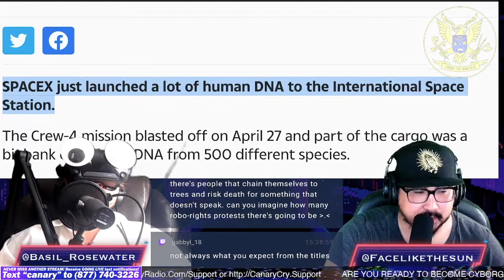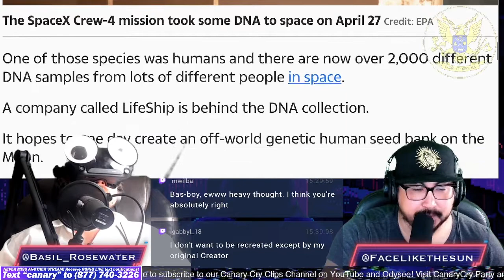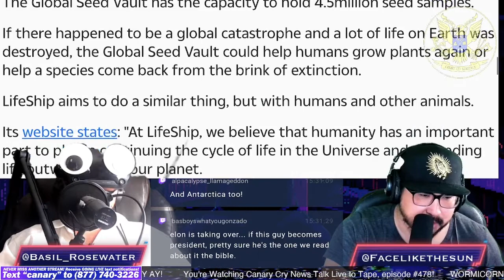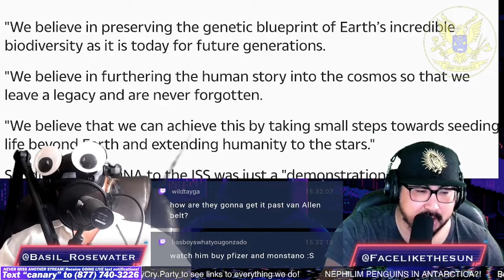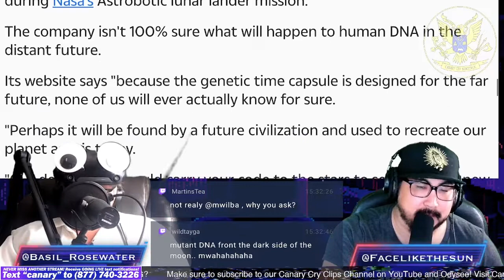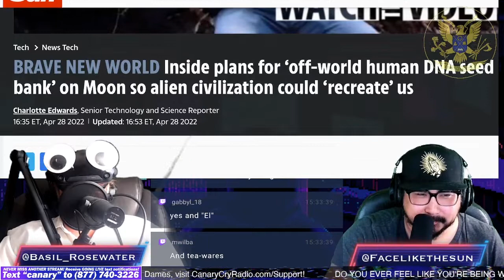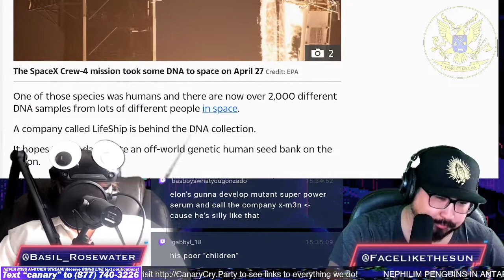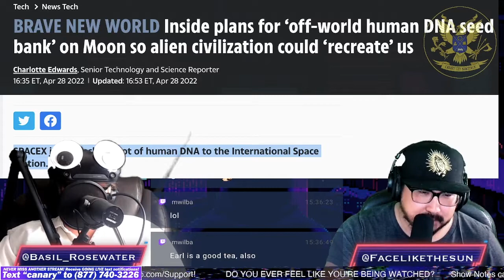Plans for Human DNA Seed Bank on the Moon - CCNT 478